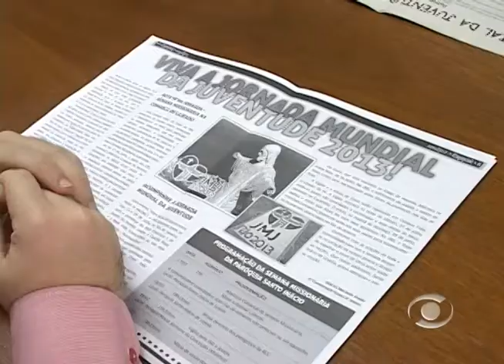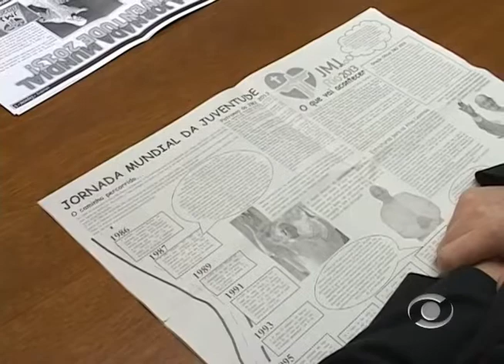Semana Missionária -- TV Informativo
Juventude da Igreja Católica de Lajeado promove a Semana Missionária em preparação da Jornada da Juventude.